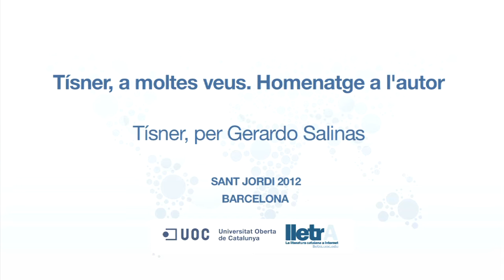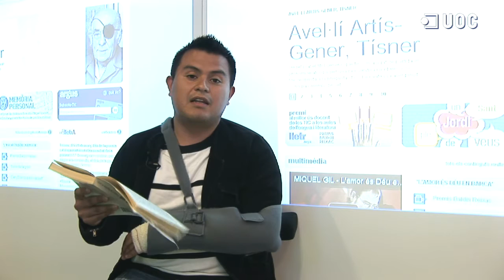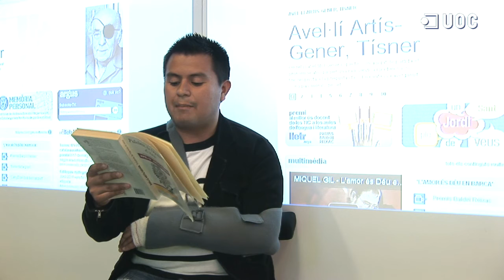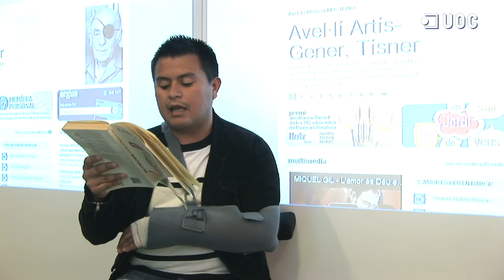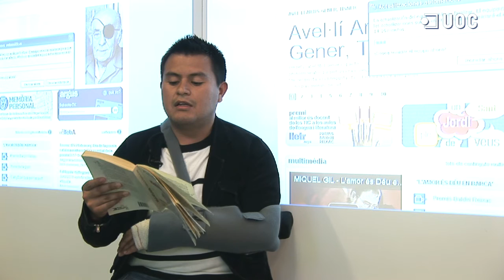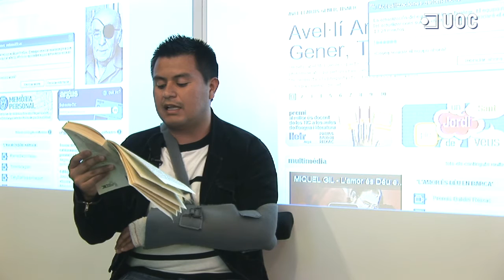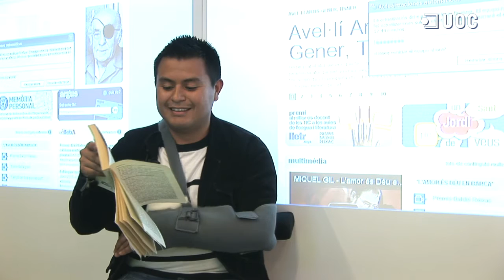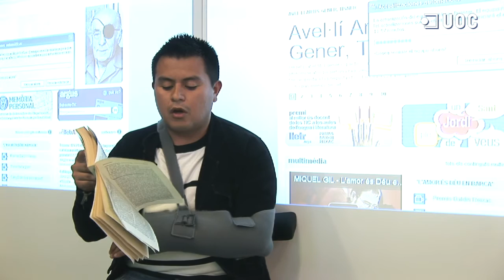Tísner per Gerardo Salinas